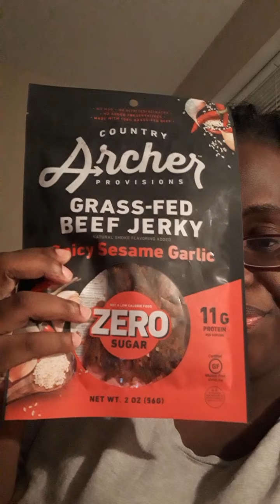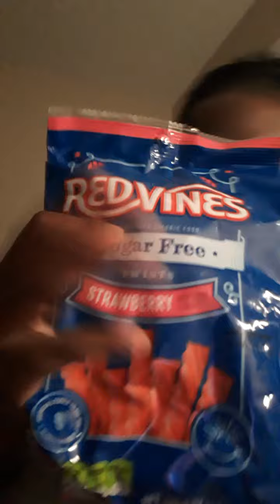Sorry, Not Sorry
Gems! Im so hurt. I will heal but right now Im like wtf!!